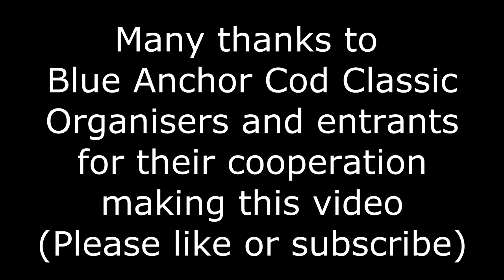Blue Anchor Cod Classic - Kayak fishing competition Aerial video clips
Thanks to organisers and entrants to the Blue Anchor Cod Classic for their co-operation in this video, was a lovely day for it, and glad to hear there was a worthy winner Adrian with a 2lb 7.5oz Codling !

Please feel free to use any of the video if useful for promo video etc for future years.

Thanks
James.